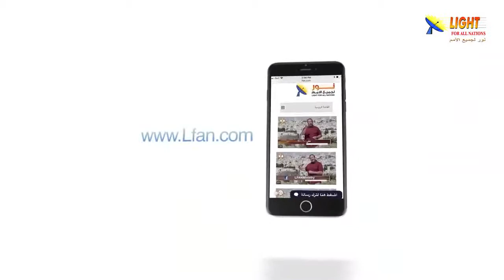473:18 بدون الإيمان بفداء المسيح لن يرى إنسان علاقة صحيحة مع الله